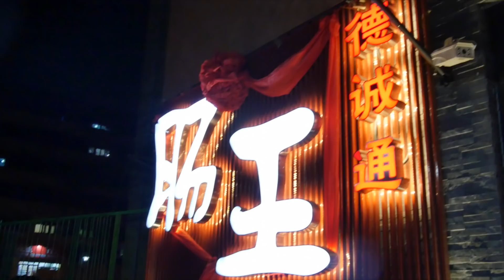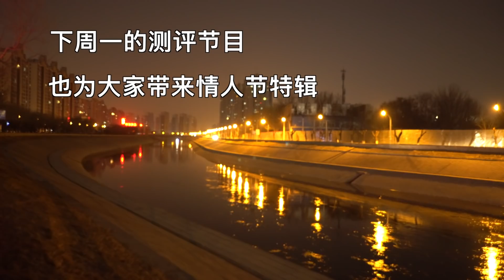【深夜探店】北京这家店做了17年的大肠火锅，又香又脆筋道弹牙，竟然意外地好吃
盗月社食遇记 美食 前半段在假扮情侣呀，如有不适请空降4：55哦~大家小年快乐！